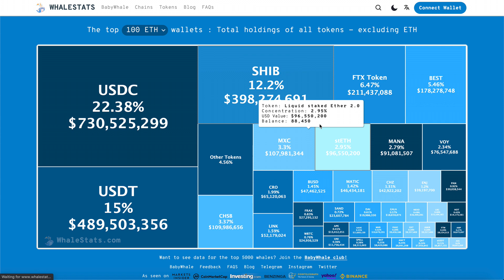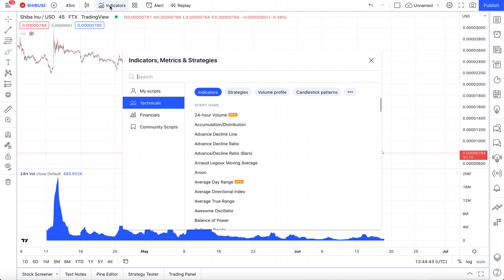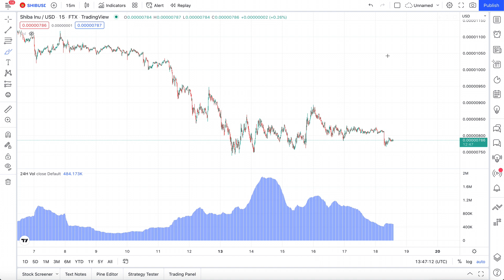SHIBA INU COIN PRICES ARE ABOUT TO 10X - 20X | Seriously